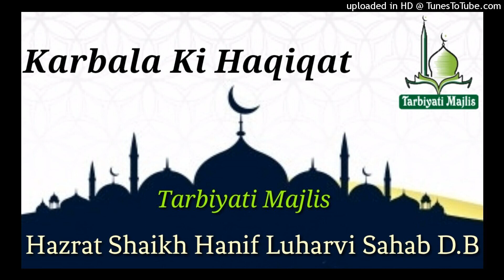Karbala Ki Haqiqat//Hazrat Shaikh Hanif Luharvi Sahab D.B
Karbala Ki Haqiqat//
Hazrat Shaikh Hanif Luharvi Sahab D.B